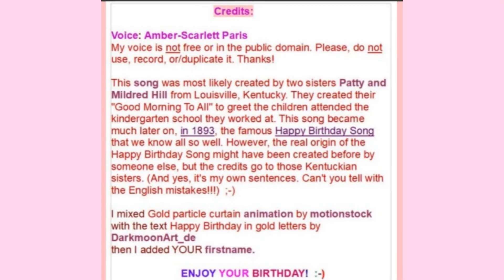🎂 HAPPY BIRTHDAY JR 🎈 (French Parisian Accent)